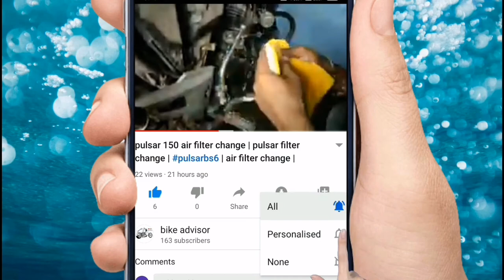BaJaj Pulsar brake shoe change | New Bajaj Pulsar | Agra bike mechanic